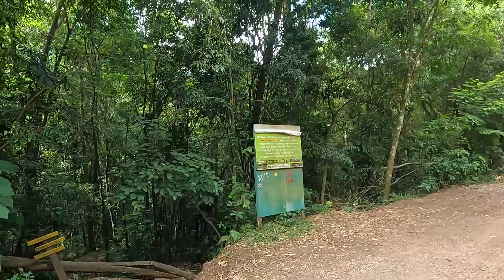Avós Viageiros - Episódio 004/23 - Camping e trilhas - Cascata do Chuvisqueiro - Riozinho/RS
Viajando pelo Rio Grande do Sul.
Banho em cascata.
Banho de rio.
Nadando com os lambaris.
Cascata de águas cristalinas em Riozinho/RS.
Endereço: Estrada Geral do Chuvisqueiro, 15600 - Chuvisqueiro, Riozinho/RS - CEP 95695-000
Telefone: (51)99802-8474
Coordenadas GPS: -29.58488,-50.42558